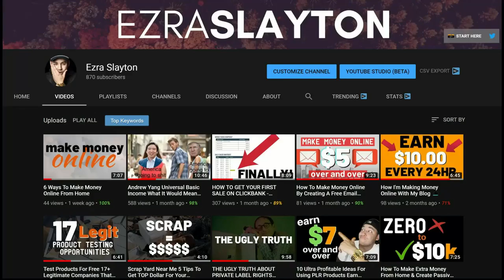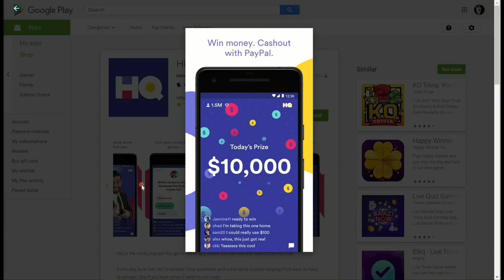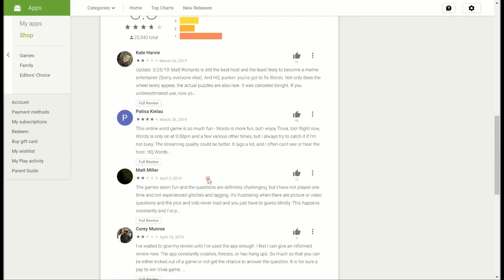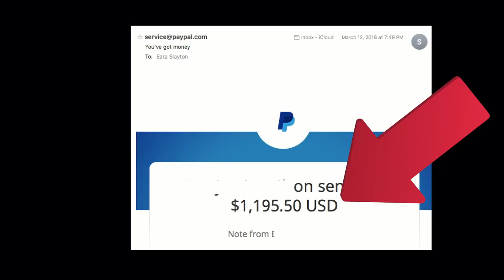How To Earn Daily To Answer 12 Questions - It's Not survey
Any body can check out this videos and take advantage of the info. provided.